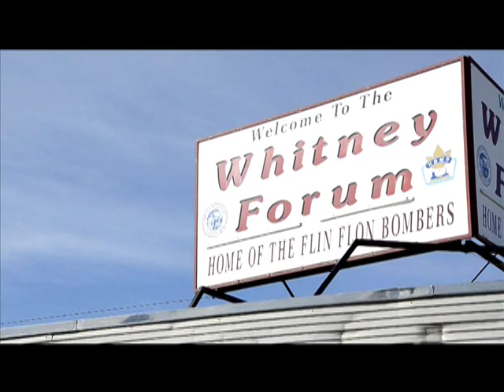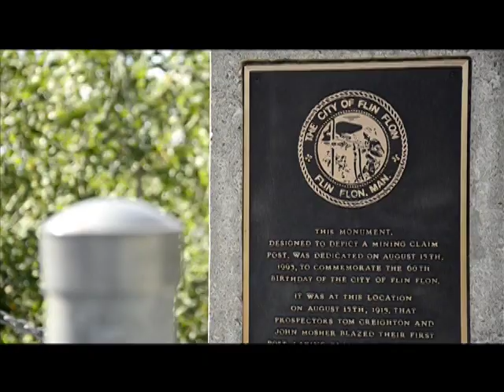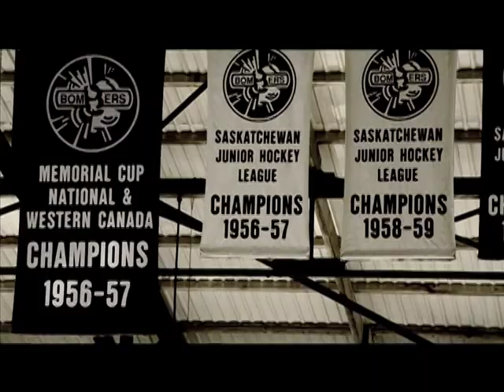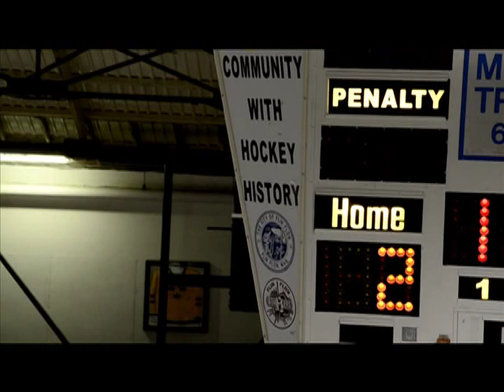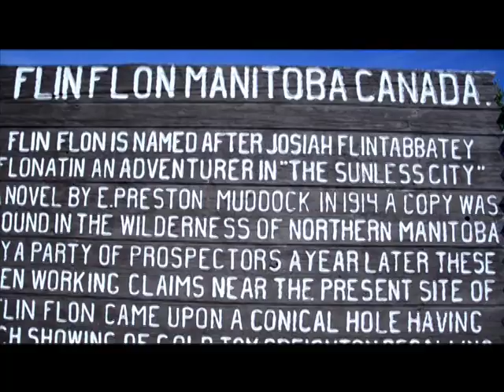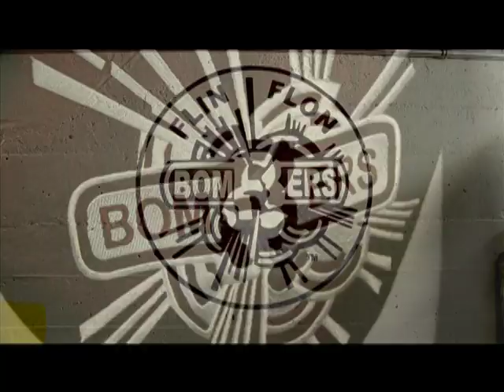Flin Flon Bombers 2013 Recruitment Video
Recruitment video for the Flin Flon Bombers Junior A Hockey Club